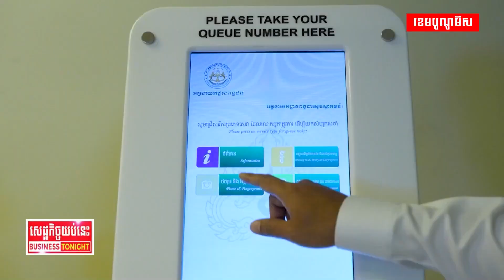ការប្រមូលចំណូលគយថយចុះ១០% នៅឆមាសទី១ឆ្នាំនេះ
ក្រសួងសេដ្ឋកិច្ចព្យាករថា ការប្រមូលចំណូលគយនឹងសម្រេចបាន៩០% នៃផែនការឆ្នាំនេះ, ហេតុអ្វី?